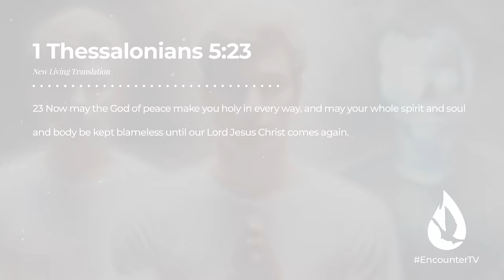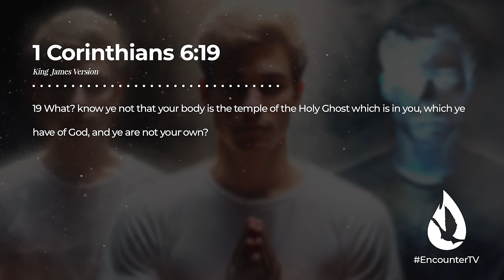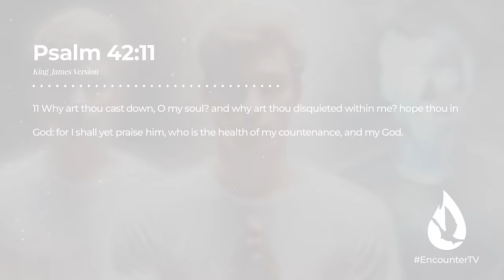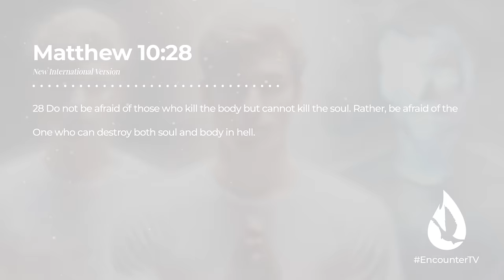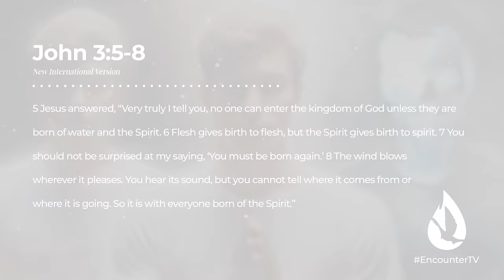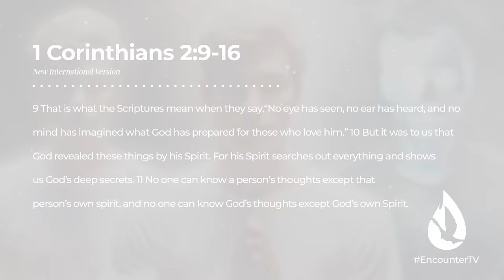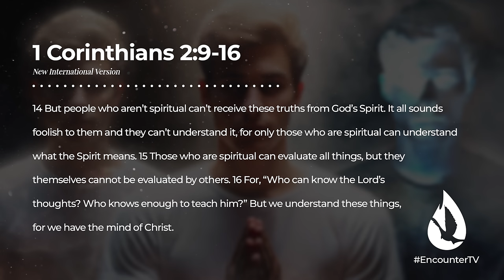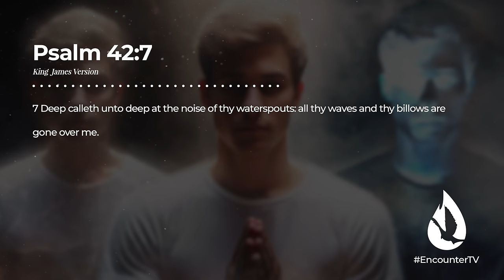How You Interact with the Spiritual Realm Daily (Body, Soul, Spirit EXPLAINED)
You are more than a natural being. You have a spiritual nature. In this eye-opening message, you’ll learn how you interact with the spiritual realm daily as the body, soul, and spirit are explained.

For more content, watch my message, “You’ll Never Skip Bible Reading Again After Experiencing This!” by clicking

00:00 - You Have a New Nature in Christ
2:17 - The 3 Aspects of Your Nature
5:44 - Your Earth Suit
9:08 - The Mind, Will, and Emotions
17:06 - Understanding the Spirit
22:37 - Living from the Spirit
27:57 - You Already Have What You Need